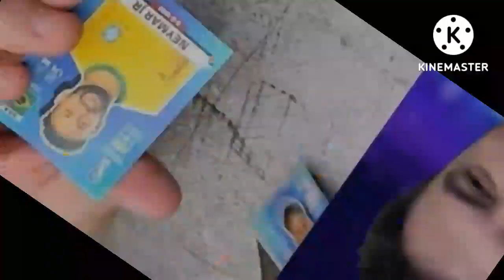Felipe Neto Ostenta Com Figurinhas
.. Foi ótimo ler seus comentários.. Esperamos tornar seus dias mais bonitos com os vídeos que compartilhamos!

Quer Saber De Mais Notícias Acesse Nosso Blog